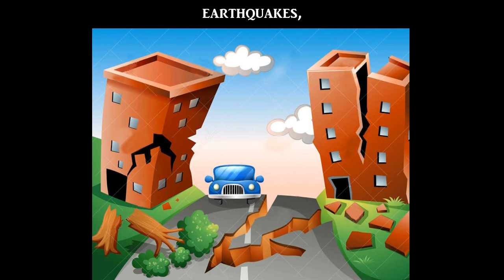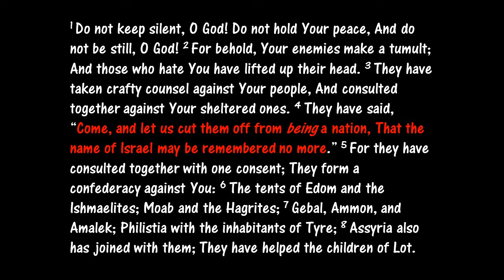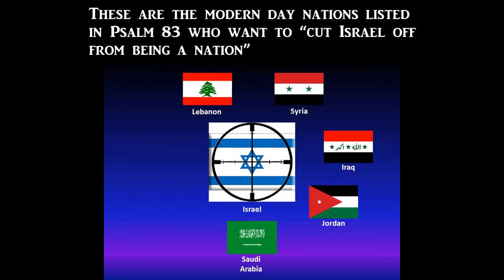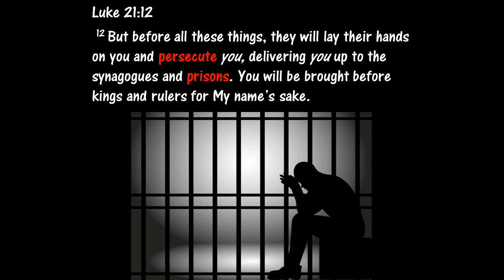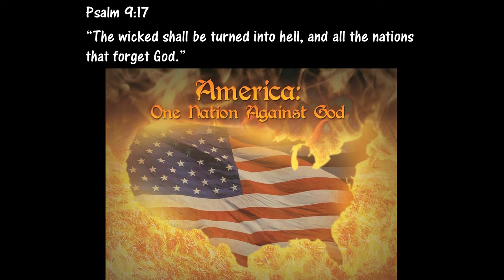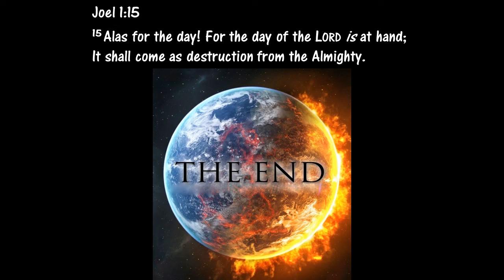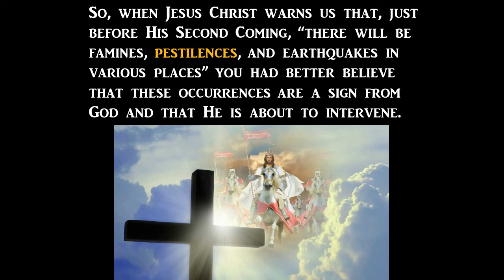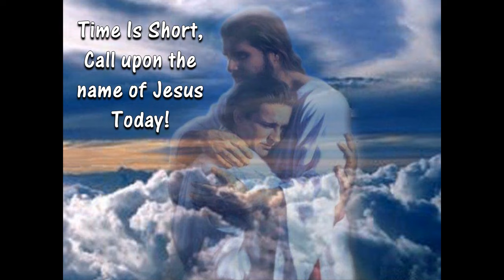This Is A Game Changer! The Middle East Just Went From BAD To WORSE!!!